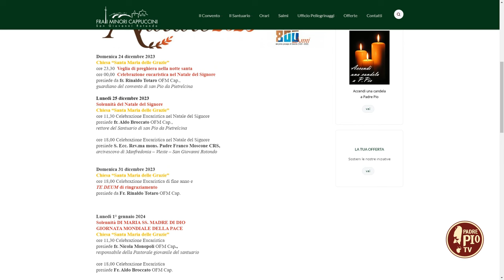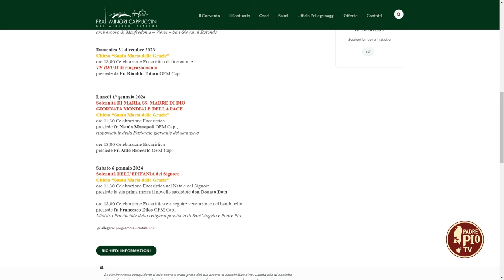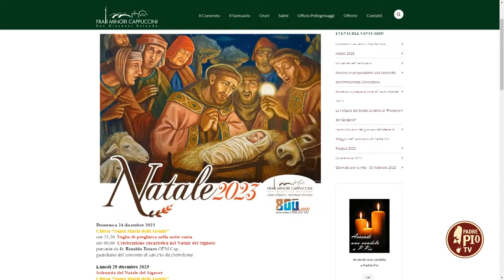Verso le celebrazioni del Natale nel Santuario di Padre Pio (L'agenda del Santurio 21 Dicembre 2023)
Gli eventi e le celebrazioni che si svolgeranno nella solennità del Natale del Signore